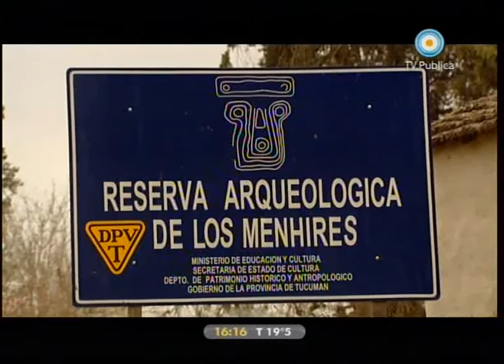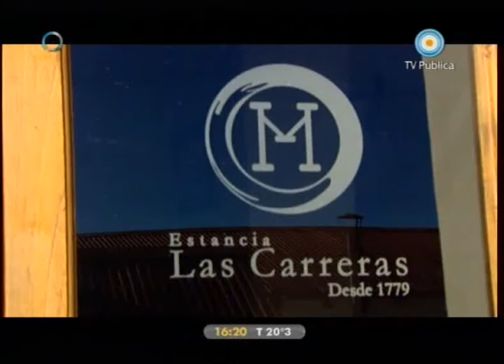País Paisaje 05-05 Parte II